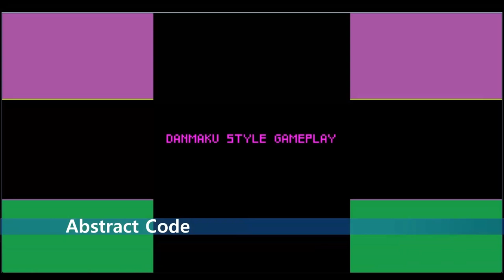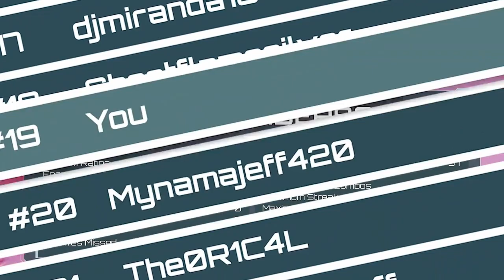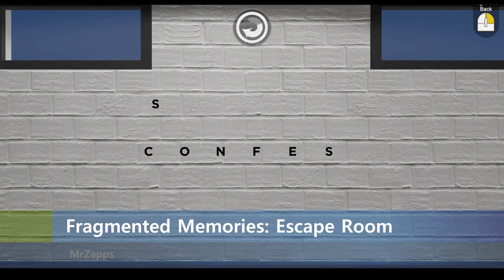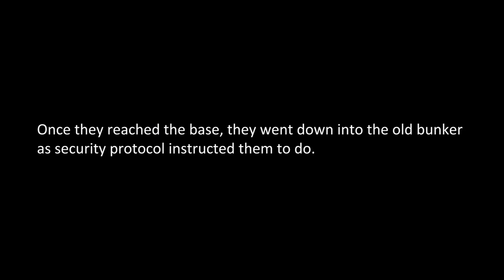New Steam Games (Monday March 25th 2024)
00:00 Intro
00:05 ENDER MAGNOLIA Bloom in the Mist
00:27 Palia
00:42 SENTRY
00:59 Epic of Brave
01:13 Mines and Magic
01:28 What's Missing
01:46 GizmoLab VR
02:00 Fantasy Dungeon
02:16 Suicide Runners
02:29 LakeSide
02:42 Kādomon Hyper Auto Battlers
02:57 Stellar Orphans
03:10 Between Horizons
03:28 Bounties of Babylon
03:43 Scarlet Tower
03:57 WizUp
04:08 TENSEI
04:19 Forbidden Art
04:31 Space Hat
04:44 Mori Carta
04:57 Bridge Maker
05:08 Neoproxima
05:21 Motorbike Evolution 2024
05:33 Beach Club Simulator
05:44 Seven Skies to Paradise
05:58 Sword vs Horde
06:12 Project Hunt
06:24 Abstract Code
06:38 Le Château
06:52 Rise of Gun
07:07 The Abyss Within
07:19 KERIBATO
07:30 Jets Killer
07:41 Monster&Strategy
07:56 Spark Of Nature
08:08 Rival Books of Aster
08:21 Hexagon Ultra VR
08:34 FURRY BACKROOMS
08:45 Bass Invaders
09:00 DUCK's most terrible day
09:10 Acolyte of the Altar
09:23 Fragmented Memories Escape Room
09:38 HEARTS OF COLD REDEMPTION
09:51 Monsters of Mican
10:05 There's Something In The Ice
10:16 LAPIDARY Jewel Craft Simulator
10:27 Farmer's Father Save the Innocence
10:41 Hydroplane Riptide Racers
10:57 Liquid Entry
11:12 METAL BEANS
11:26 Real Time Attack
11:41 Only Golf
11:50 King Kong City Destroyer
12:01 Draw Physics Line
12:10 Timing Blocks
12:21 Circle Pong
12:34 SEARCH ALL BALLS
12:48 Path to Nothing
12:57 NYZD
13:12 LOVE girls
13:19 Outro